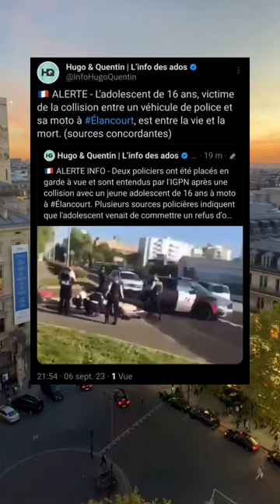L'adolescent de 16 ans, est entre la vie et la m0rt